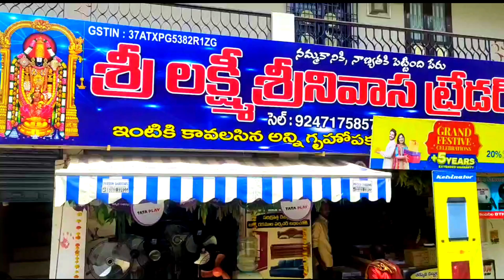మీకు మీ కుటుంబ సభ్యులకు విజయదశమి శుభాకాంక్షలు